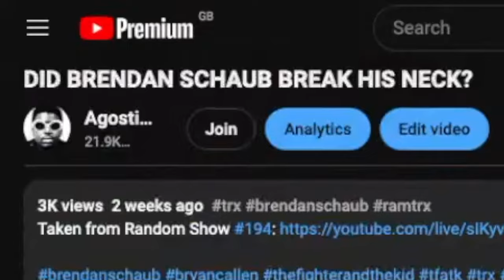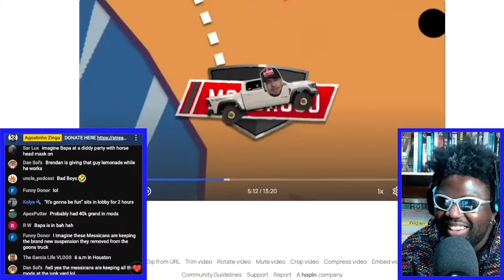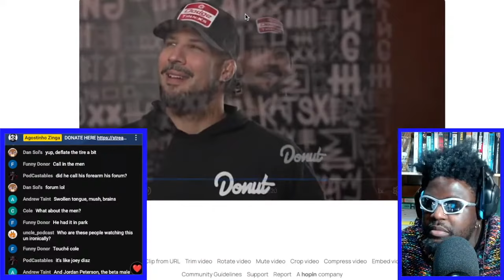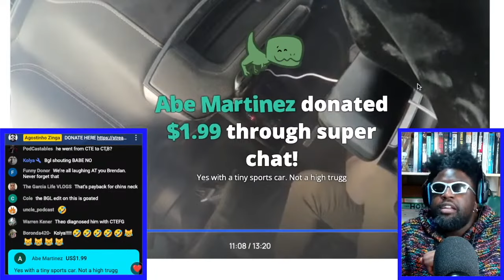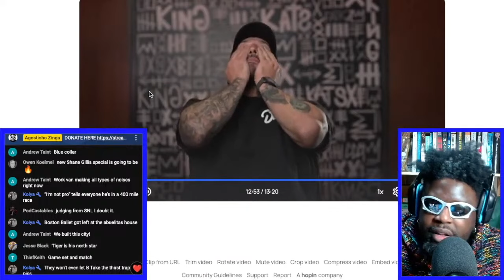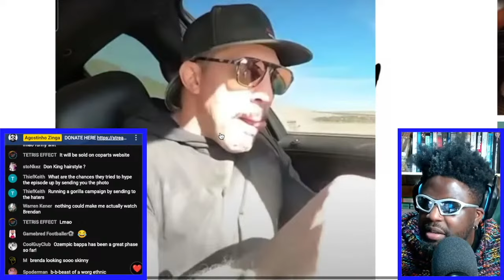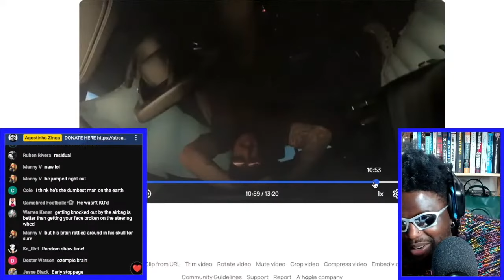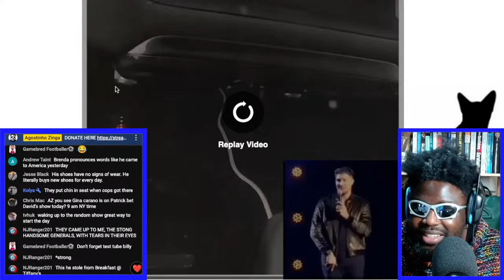BRENDAN SCHAUB FLIPPED HIS TRUCK